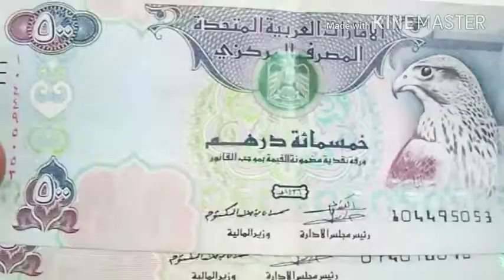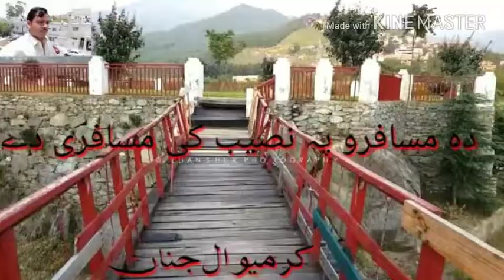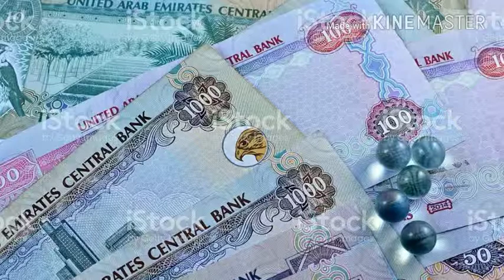ایڈیٹنگ رسول خان چمکنی خونی خیل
صدیق افریدی